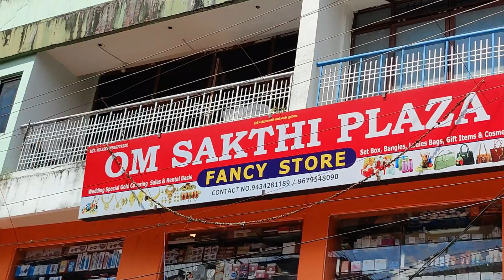PEENE KE LIYE PAANI NAHI LEKIN DEKHIYE KAISE HUGE QUANTITY MEIN PAANI WASTE HO RAHA HAI GARACHARMA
reporterROHIT camerapersonSHIV